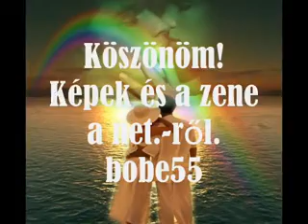Republic: Engedj közelebb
Szép lírai szám. Énekel Cipő...